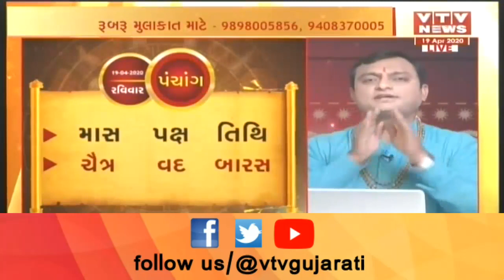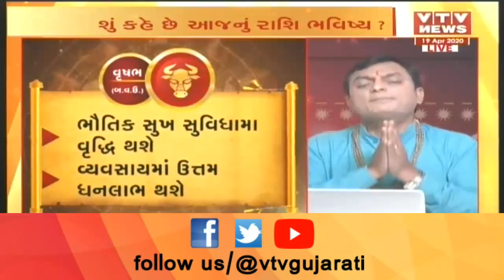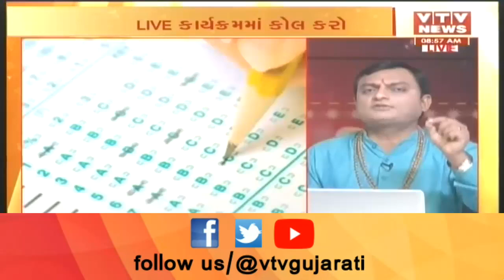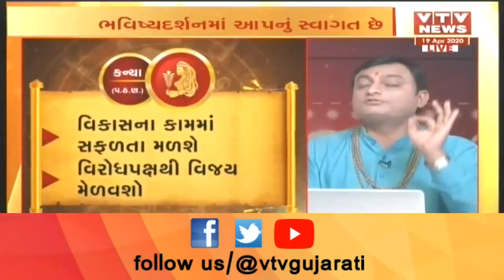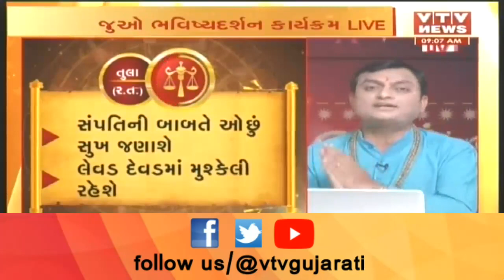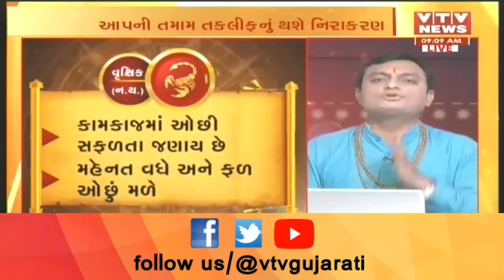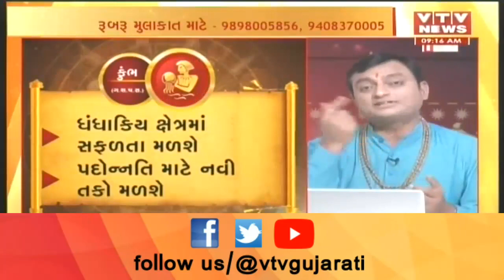Bhavishya Darshan: જાણો આજે કઈ રાશિના જાતકોને થશે ફાયદો અને કોને થશે નુકશાન ? । 19 April 2020